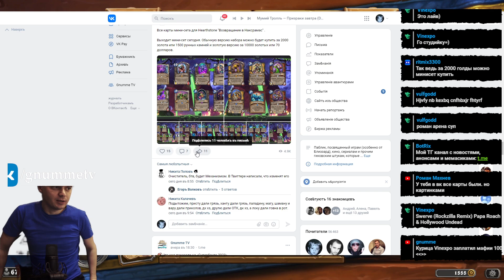Возвращение в Наксрамас - Обзор #2